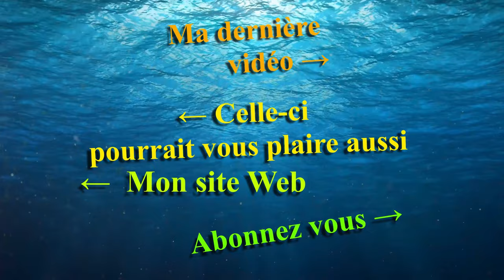Maxspect MJ-DC Series pompes de remontée (découverte, montage, ...) - Mr Recif Captif #314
La pompe de remontée tant qu'elle fonctionne à peu près on s'en soucie rarement et pourtant c'est la pompe qui doit tourner en permanence. Il est donc intéressant de s'y attarder.

Team Mr Récif Captif :
Hervé: Presentation/Lumières/Montage/Realisation
Aurélien : Caméraman/Cadrage/Son

Timecode
00:00 Sujet de la vidéo Maxspect MJ-DC Series pompes de remontée
00:13 Générique
00:30 Introduction
01:25 Démontage
05:00 Remontage
08:55 Avis perso sur cette pompe
09:30 Le contrôleur
10:20 Conclusion

►Vous pouvez nous soutenir via vos achats Amazon (gratuit & transparent pour vous) :